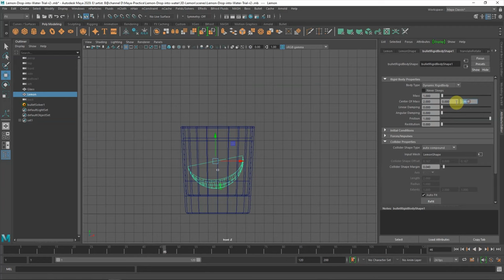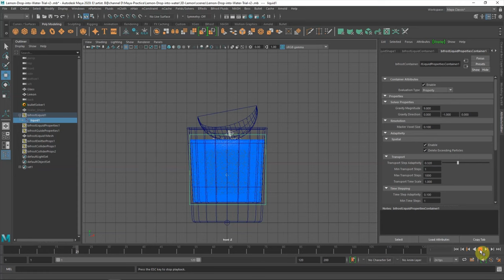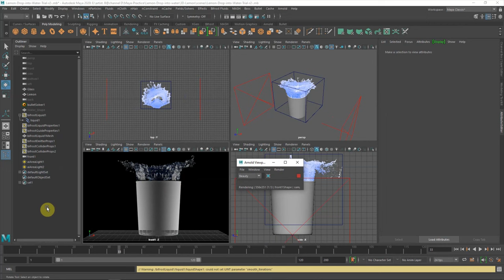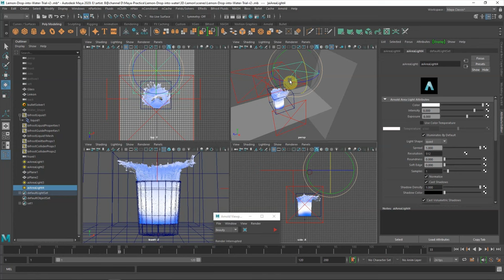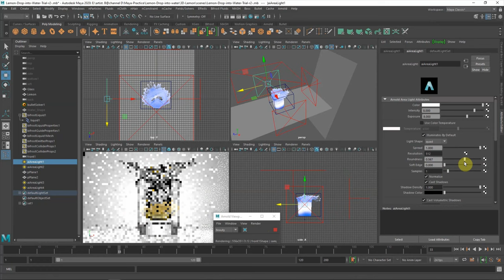Water Simulation , 3D Liquid Splash by using Maya 3D and Bifrost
This is a timelapse video to record how to use Maya FX Bifrost to create the 3D water simulation. This is a drop test to using 3D object , a slice of Lemon, that drop it into a glass of water, and then impact to get the water splash. This is a good 3D FX tutorial for beginner to understand the workflow to create 3D water in Maya with Bifrost.

Please turn on Subtitles for more description. Hope this helps.